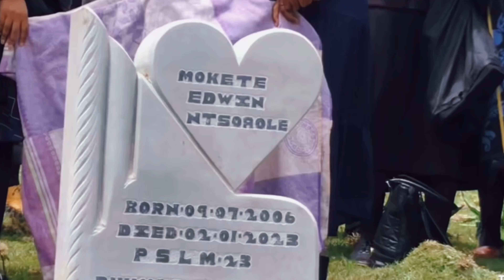Jiji-F - 2 Weeks Ago (Prod. SirEdi)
UK Drill variegated with Lesotho language and traditions.